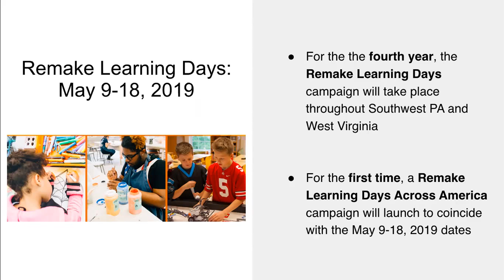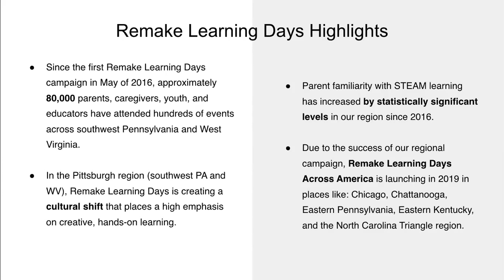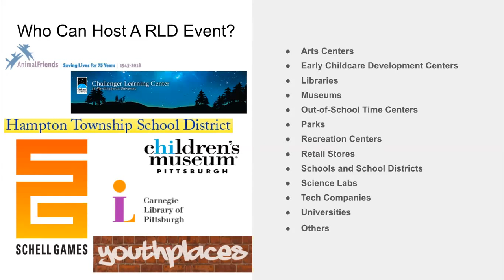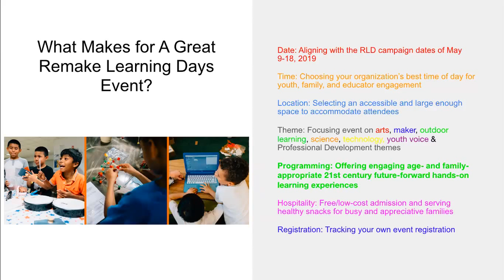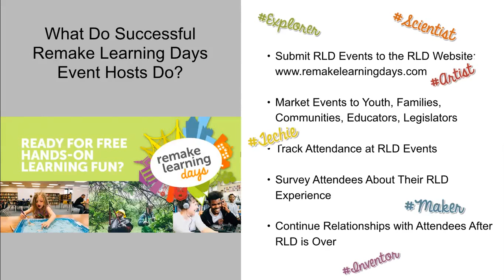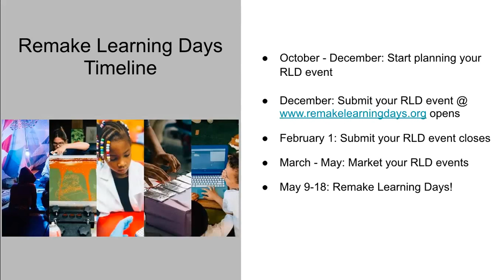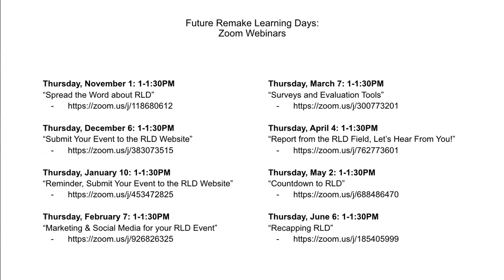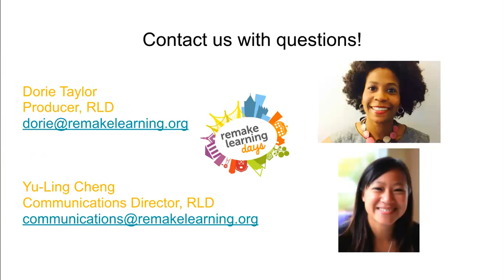Webinar: What Makes for a Great RLD Event